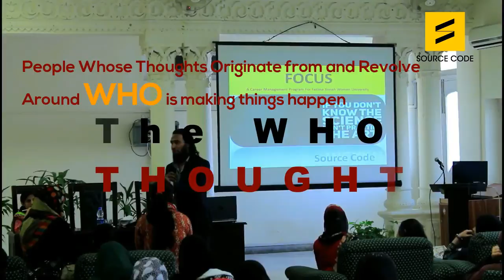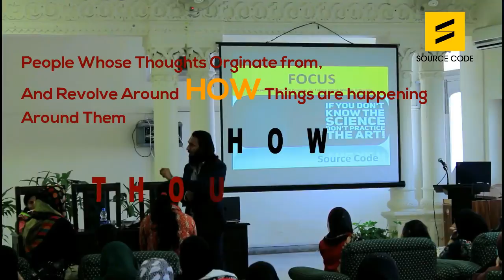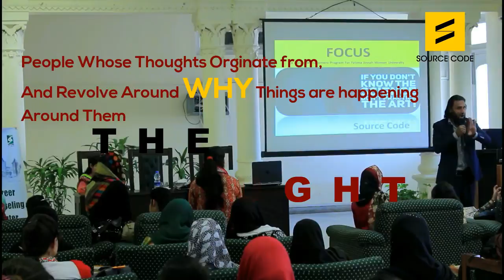Women Leadership FJWU Episode 1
The First Episode of Source Code's Session in Fatima Jinnah Women University on Personal Leadership in Women and Career Orientation.